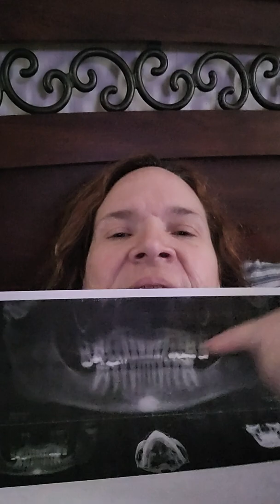Nasopalatine Duct Cyst Recovery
nasopalatine duct cyst, pain, oral surgery